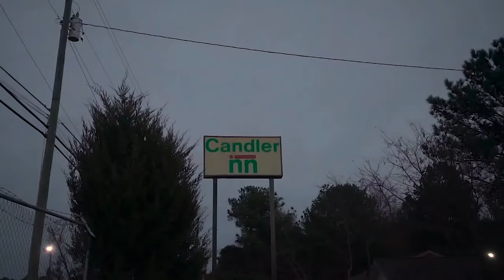MPR Tito - Back to the Basics (OFFICIAL VIDEO)